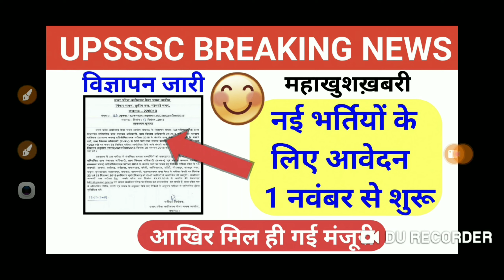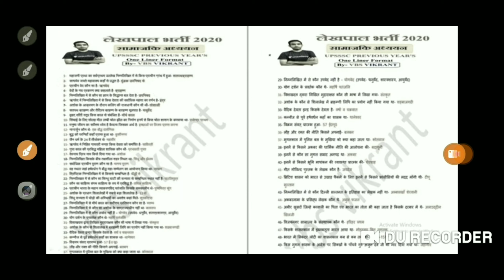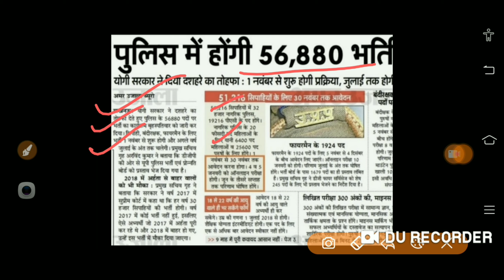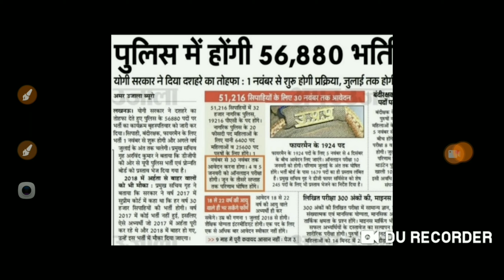खुशखबरी: 3 लाख नई भर्ती के लिए आवेदन 1 नवम्बर से || आखिर मिल ही गई मंजूरी